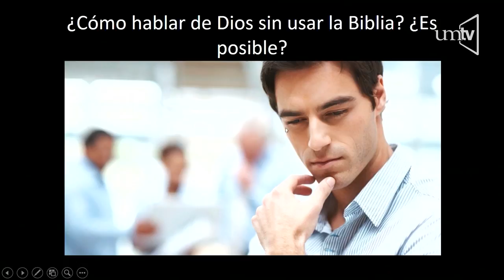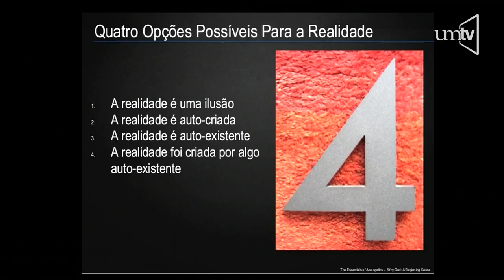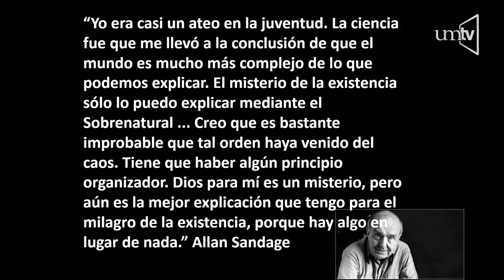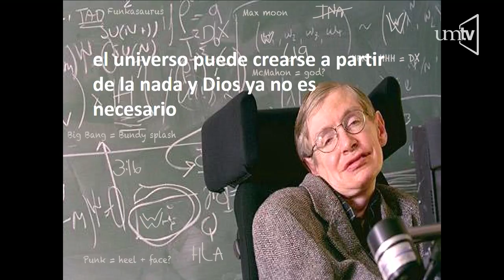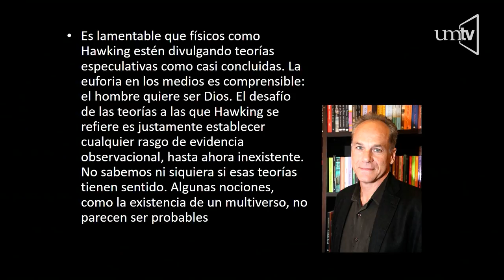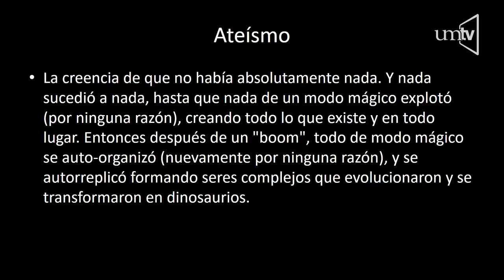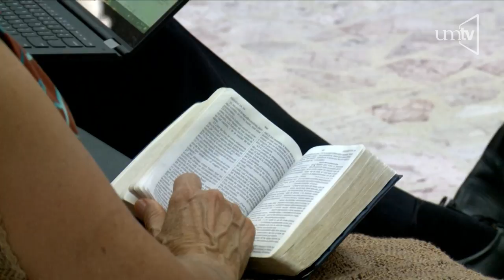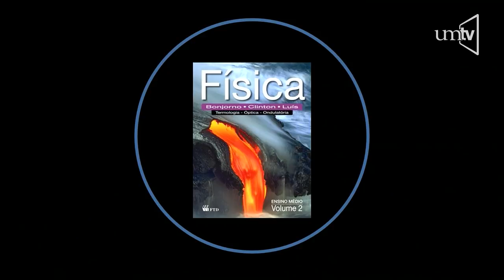Evidencias científicas y filosóficas de un creador 09 Dr. Rodrigo Silva